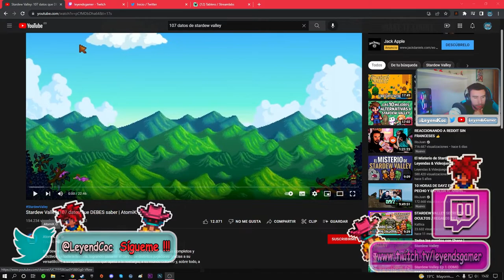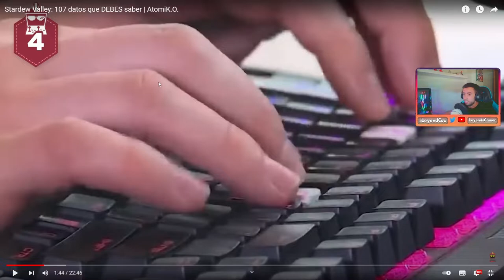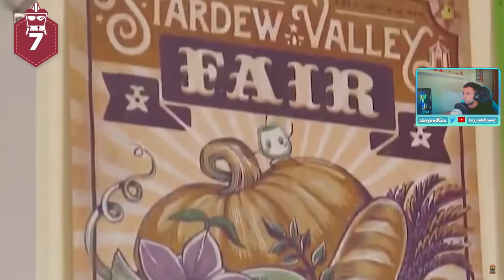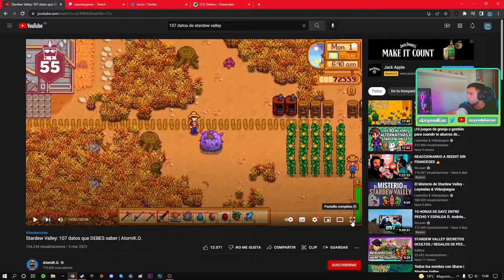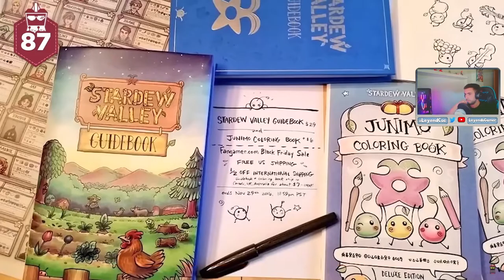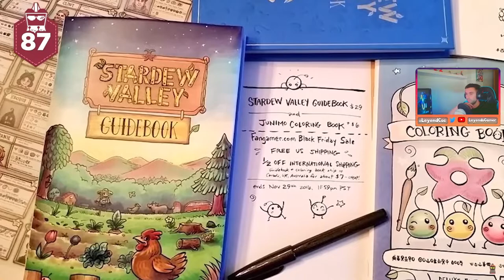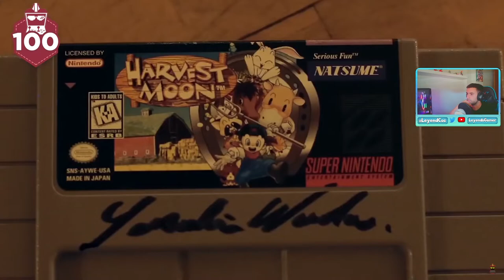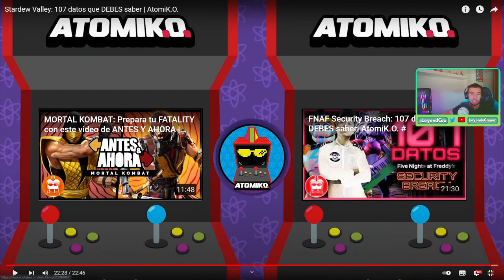107 DATOS CURIOSOS DE STARDEW VALLEY - REACCIONANDO CURIOSIDADES QUE NO SABIAS DE STARDEW VALLEY